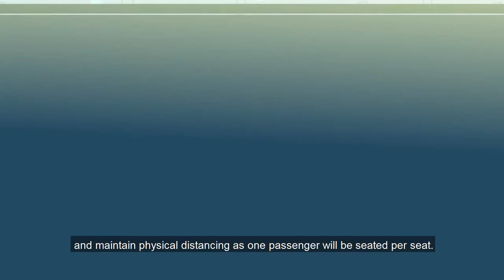WUSC-Project Public Transportation Code of Conduct for Transportation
Public Transportation Code of Conduct for Transportation